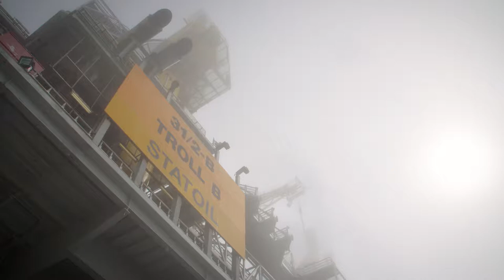DEEP Sea fishing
Fishing the Norwegian oil rigs, operated by Statoil. A foggy day, but the fish does not care.
MANY of the Statoil employees at the platform shared time with us and got inspiration for more fishing